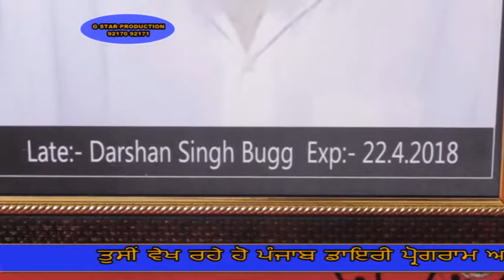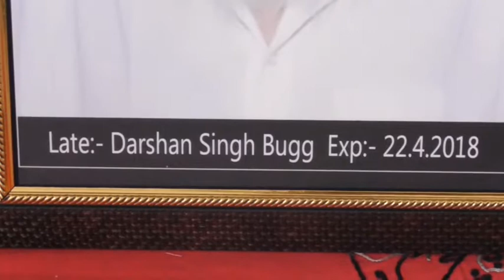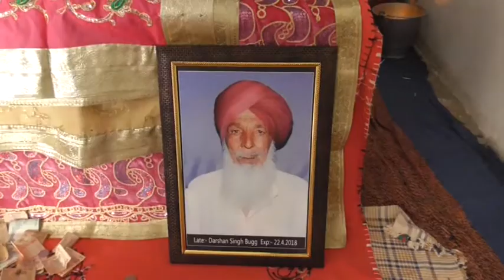18 05 01 Darshan Singh Madhi Megha DVD